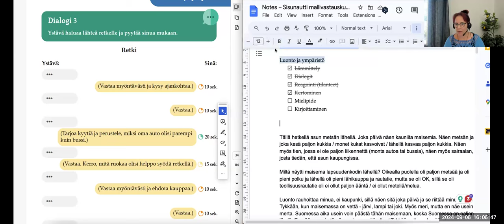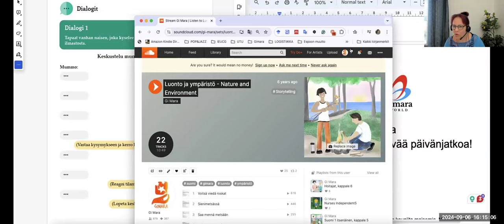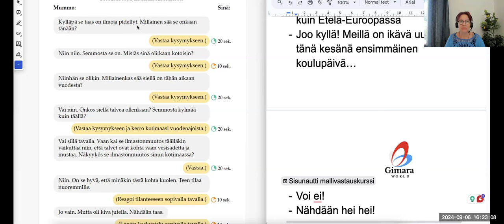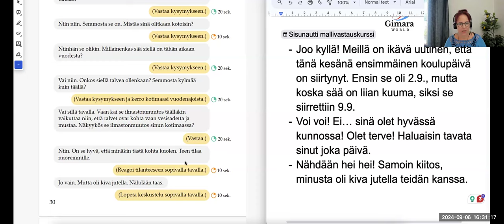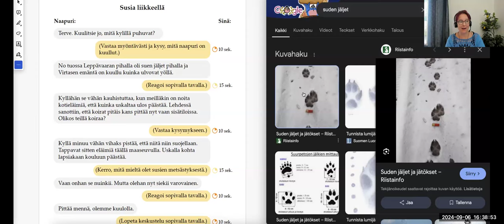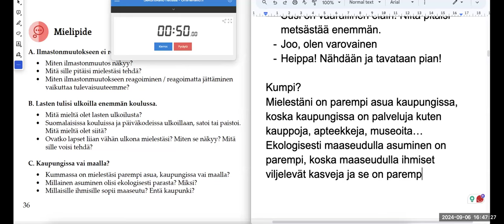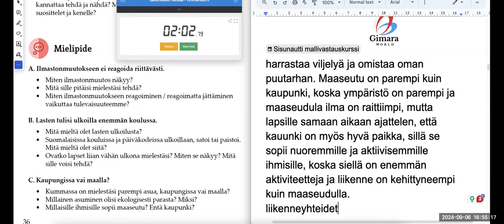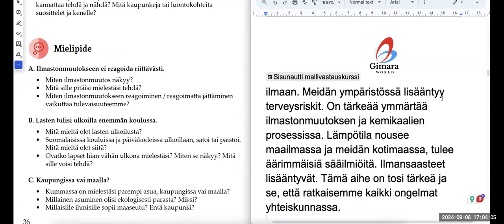Opi suomea! Sisunautin mallivastauskurssi, osa 6 (Intermediate)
Teema Theme: Luonto ja ympäristö
Osateema Part theme: Dialogit ja mielipide
Taso Level: Keskitaso